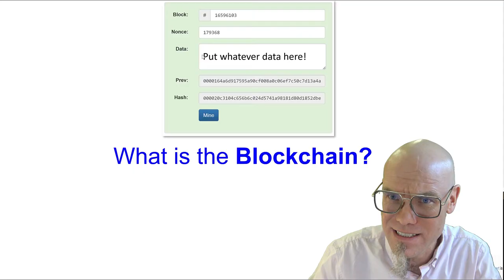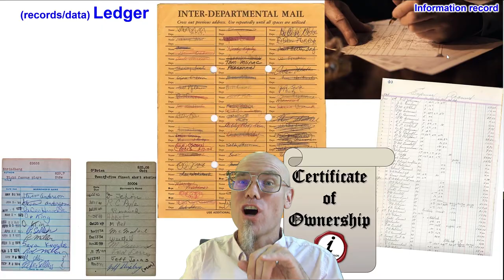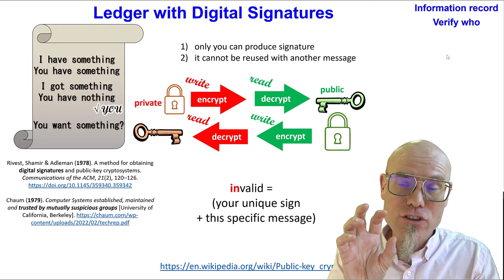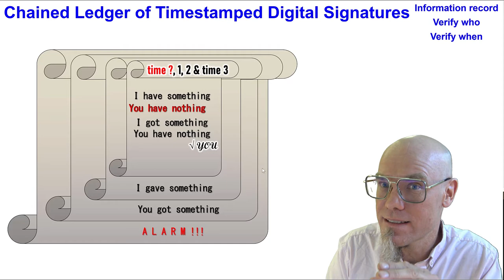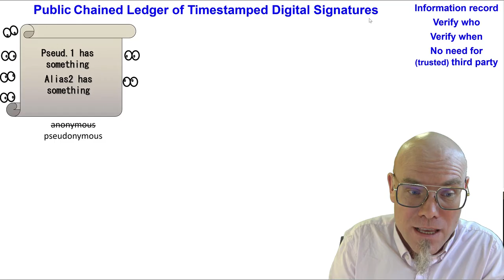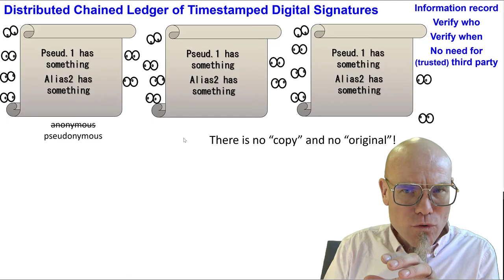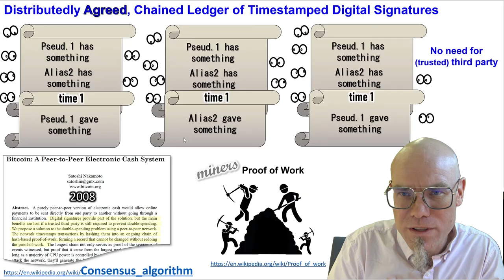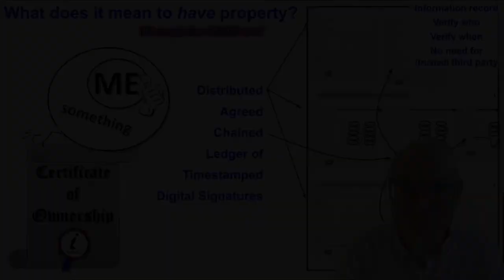DTSC: 4.8 What is the Blockchain?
Check out this video to understand what the blockchain actually is and what its main components are.